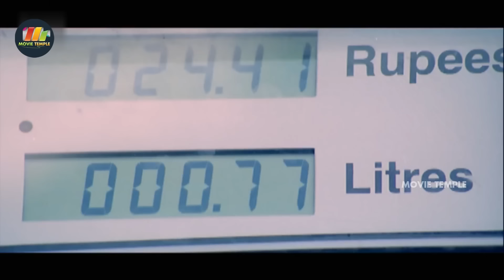Chiranjeevi And Simran Trending Blockbuster Lift Comedy | Movie Temple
Watch Latest !!! Chiranjeevi And Simran Trending Blockbuster Lift Comedy | Movie Temple